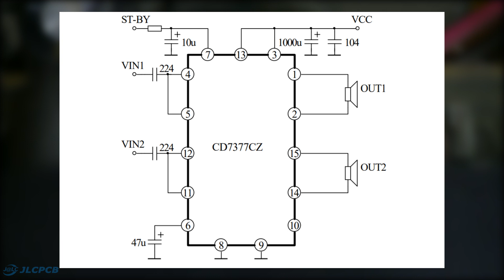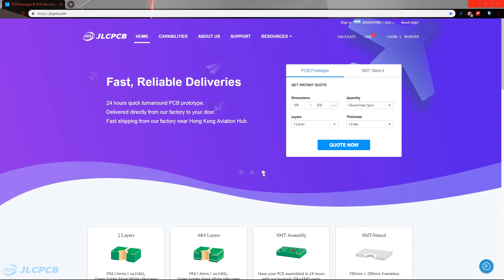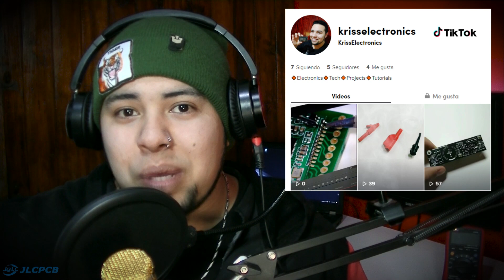ACTUALIZA tu Viejo Equipo ADAPTANDO un Módulo BLUETOOTH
SIGUE A TECNOTOPIC. !!

VISITA MIS LISTAS DE REPRODUCCIÓN!